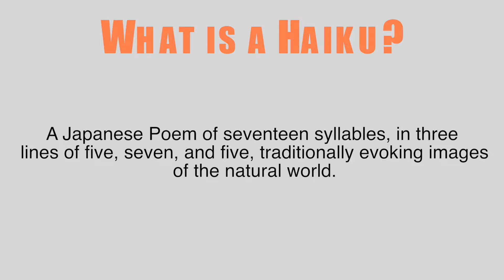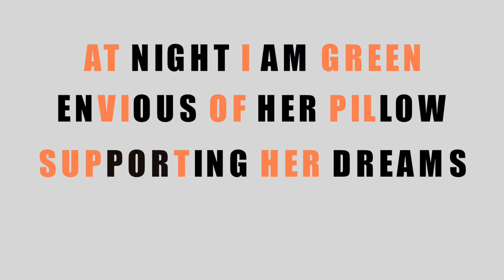How to write a haiku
Camera
Sony A6300

Fancier studio 2000 Watt Photo Studio Lighting Kit

Lens
Sony FE 50mm F1.8 Lens

Microphone
Zoom H5 Four-Track Portable Recorder

This VIDEO was EDITED with Final Cut Pro